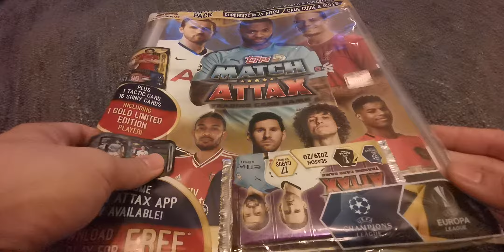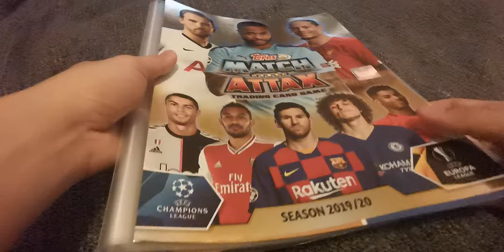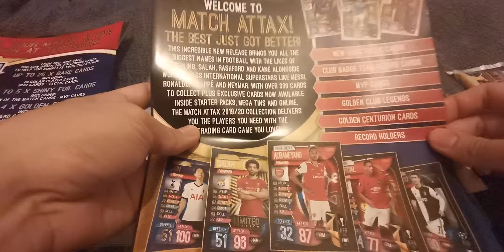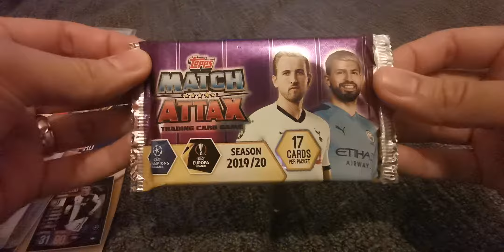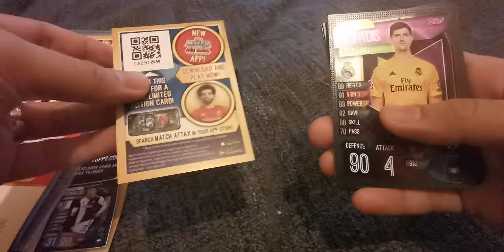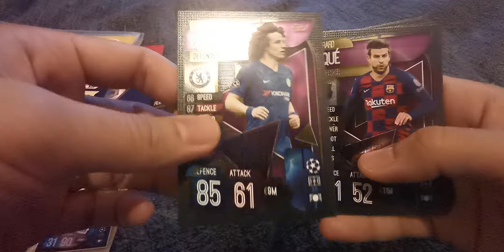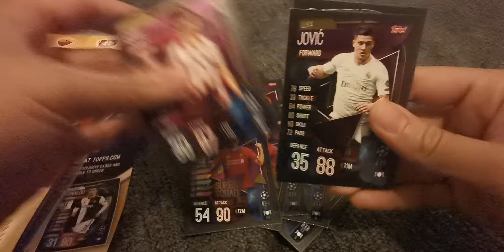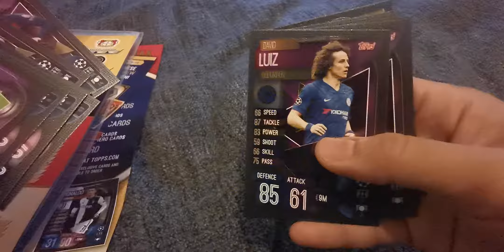TCG STARTER PACK SET OPENING ⚽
Hi guys. Check out my pulls from this Match Attax Starter Pack Set! 😁 Will I be getting decent football players?